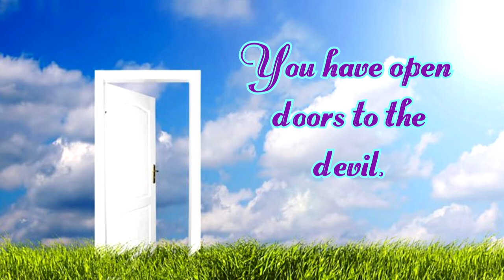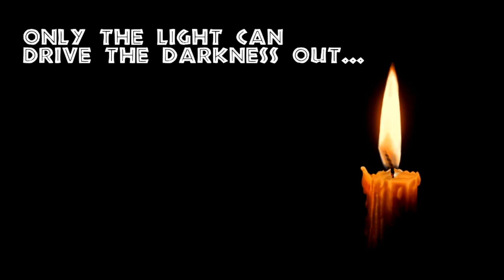Discerning Your Season